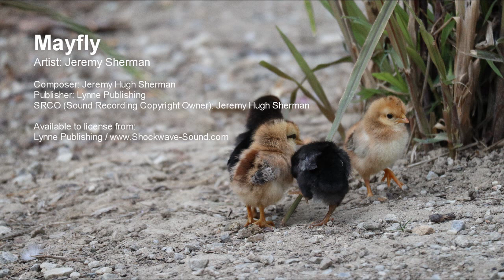Mayfly - Jeremy Sherman - Royalty free Americana music from Shockwave-Sound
Gentle but joyful Americana, bluegrass crossover. This track starts with only a banjo and then adds mandolin, pedal steel guitar and bass. Wholesome and genuine, great for outdoors, hiking, fishing, hobby, nature etc with elements of Western, folk and Americana.

Music track: Mayfly
Artist: Jeremy Sherman
Composer: Jeremy Hugh Sherman
Publisher: Lynne Publishing

You may use our music in your YouTube video for free, if:
✔️ Your project/video is a non-commercial / not for profit / personal project, AND: